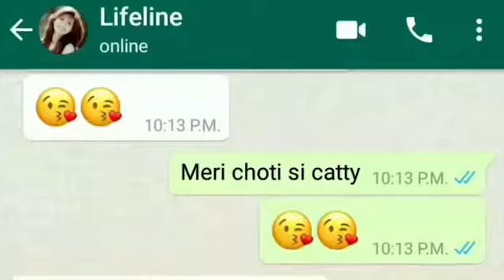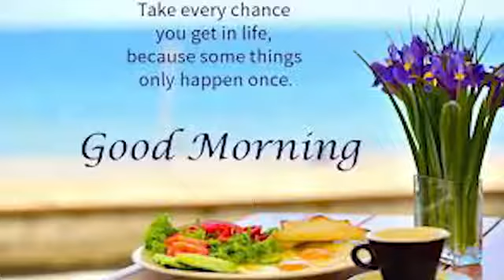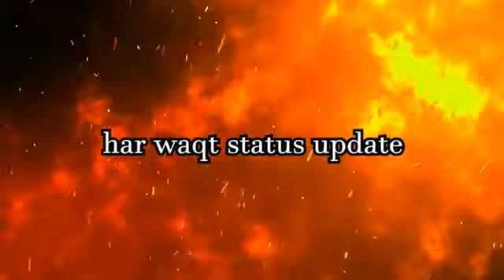Desi people and WhatsApp!!!